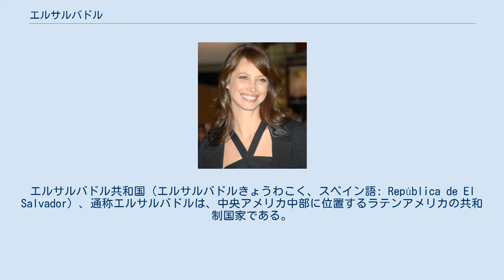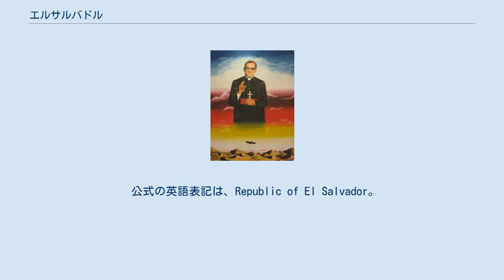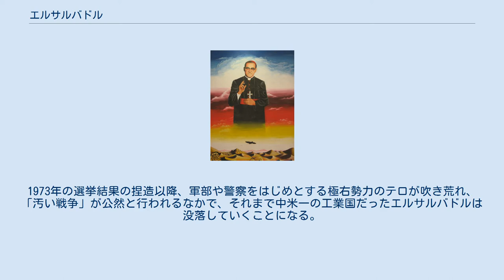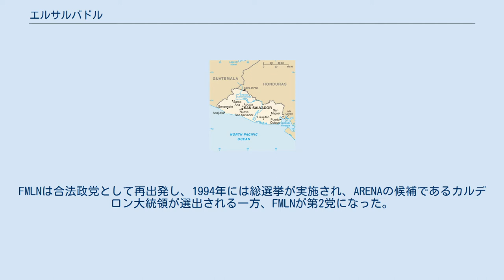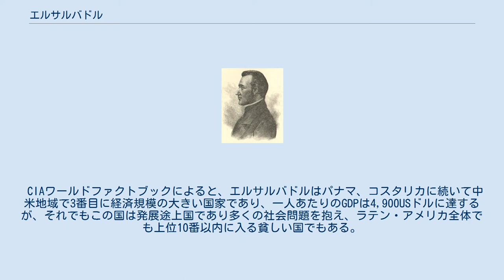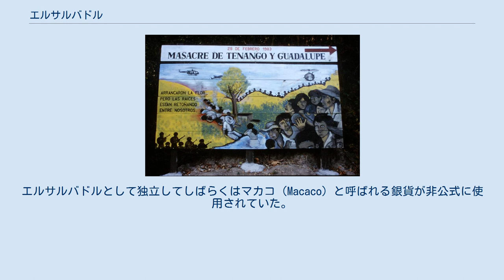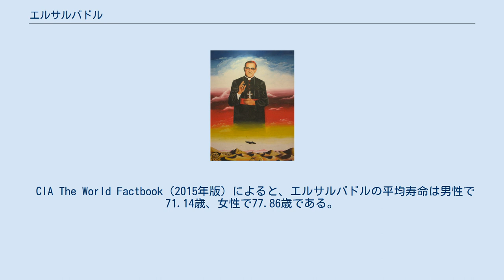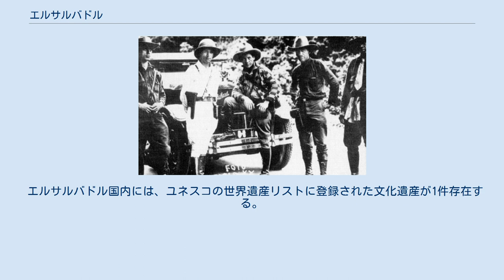エルサルバドル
エルサルバドル共和国（エルサルバドルきょうわこく、スペイン語: República de El Salvador）、通称エルサルバドルは、中央アメリカ中部に位置するラテンアメリカの共和制国家である。
北西にグアテマラ、北と東にホンジュラスと国境を接しており、南と西は太平洋に面している。
中央アメリカ5か国のうち、唯一カリブ海に面していない。
首都はサンサルバドル。
 カリブ海諸国以外の米州大陸部全体で最小の国家であるが、歴史的に国土の開発が進んでいたこともあり、人口密度では米州最高である。
 正式名称はスペイン語で、República de El Salvador （発音 [reˈpuβlika ðe el salβaˈðor] レプブリカ・デ・エル・サルバドル）。
通称、El Salvador。
エルナン・コルテスの部下として1524年にやってきたペドロ・デ・アルバラードによって「救世主」を意味するエル・サルバドールと名付けられた。
 公式の英語表記は、Republic of El Salvador。
通称、El Salvador。
 日本語の表記は、エルサルバドル共和国。
通称、エルサルバドル。
エル・サルバドル、エル・サルバドールとも表記される。
漢字表記は、救世主国（もしくは薩爾瓦多）。
 紀元前のこの地にはモンゴロイド系の先住民、すなわちインディヘナ（インディオ）が暮らしていた。
先古典期中期には、オルメカ文明の影響を受け、チャルチュアパなどに祭祀センターが築かれた。
1世紀にイロパンゴ火山の噴火にともない、先住民はグアテマラのペテン低地など低地マヤ地域に避難したと考えられている。
先古典期後期のウスルタン式土器や石碑を刻む伝統も伝播した。
6世紀末、ロマ・カルデラ火山の噴火にともない埋まった集落ホヤ・デ・セレンは保存状態が良好であったため、世界遺産に登録されている。
 10世紀ごろには小王国がいくつか成立し、そのうちピピル人はクスカトランを首都にして16世紀までに統一王国「クスカトラン王国」（ピピル語: Tajtzinkayu Kuskatan, 1200年ごろ - 1528年）を建設しつつあった。
 征服者、ペドロ・デ・アルバラード。
 1524年にスペイン人エルナン・コルテスの部下ペドロ・デ・アルバラードがクスカトラン王国を征服しようとした（アカフトラの戦い）。
インディヘナは一度スペイン人を打ち負かし、グアテマラに撤退させるが、1525年に再びやってきたアルバラードの攻撃により、ベルムーダ市はサンサルバドル（聖救世主）市と改称された。
その後、1528年にはエルサルバドルのほぼ全域が征服された。
 スペインの支配に入ったあとの1560年以降はグアテマラ総督領の一部として管理下に置かれ、農業や牧畜業、藍の生産などが営まれたが、中央アメリカの中ではグアテマラと並び開発された地域だった。
 中米連邦の擁護者だったフランシスコ・モラサン。
 19世紀前半にはインディアス植民地各地のクリオージョたちの間で独立の気運が高まった。
1789年のフランス革命以来のヨーロッパの政治的混乱のなか、ナポレオン戦争によりフランスに支配されたスペイン本国では、1808年からナポレオン支配に対するスペイン独立戦争が勃発した。
フランス皇帝ナポレオン・ボナパルトがボルボン朝のフェルナンド7世を退位させ、兄のジョゼフをスペイン王ホセ1世に据えると、インディアス植民地は偽王への忠誠を拒否した。
1811年から独立闘争が本格化し、1821年9月15日にグアテマラ総督領が独立すると、エルサルバドルもスペイン支配から解放された。
 1821年9月16日に独立したアグスティン・デ・イトゥルビデ皇帝の第一次メキシコ帝国に他の中央アメリカ諸国とともに併合されるが、1823年のメキシコ帝国の崩壊にともない旧グアテマラ総督領の五州は中央アメリカ連合州として独立し、1824年には中央アメリカ連邦に加盟した。
エル・サルバドル出身のホセ・アルセが初代大統領となるが、独立後の自由主義者のフランシスコ・モラサンをはじめとするエル・サルバドル派と、保守主義者のラファエル・カレーラをはじめとするグアテマラ派の内戦のなかで1838年に中央アメリカ連邦は崩壊し、1841年には中米連邦の瓦解にともない「エルサルバドル」として暫定的に独立を果たした。
このときにアメリカ合衆国への併合を求めたが断られている。
 その後すぐに連邦再建を求めての内乱やグアテマラとの戦争が発生したが、1857年には中...